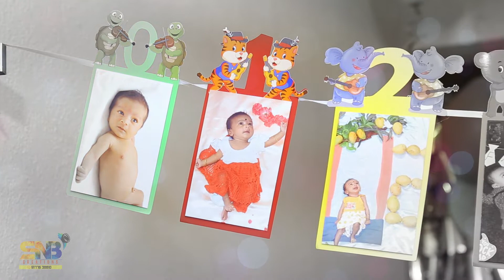Veeha 1st Birthday Celebrations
We Make Your Moments More Memorable